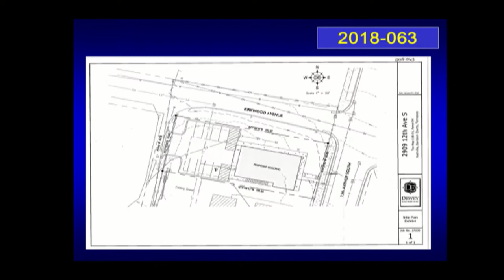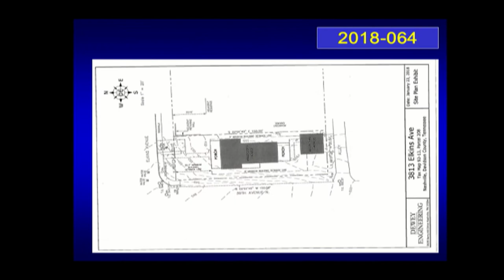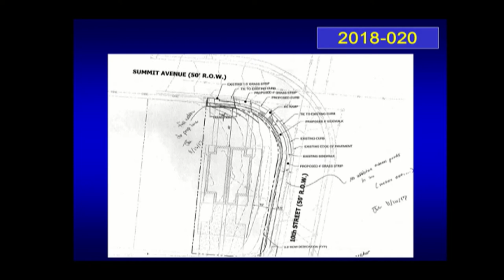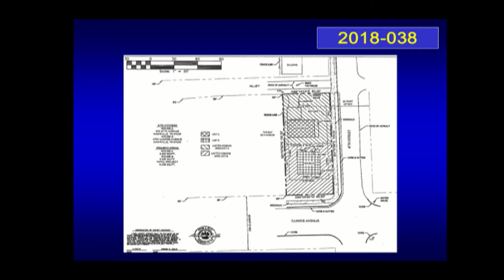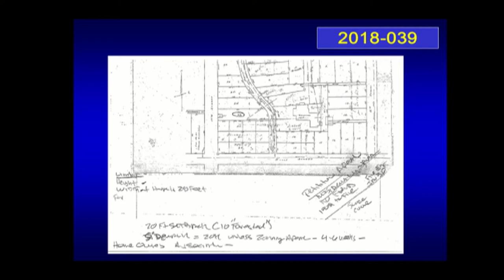03/15/18 Zoning Appeals Board Meeting Part 1 of 2